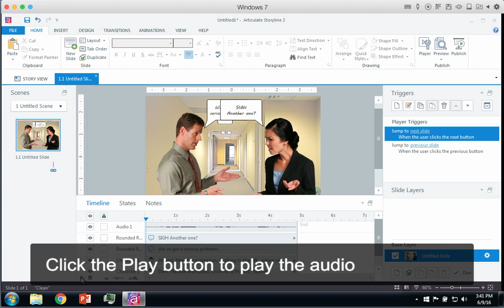Articulate Storyline: Adding Cue Points with Keyboard Shortcuts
In this video we'll show you an easier way to synch audio in your Storyline projects: adding cue points.